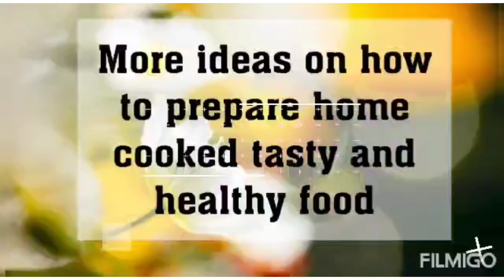Day 27 Weight loss at home vlogs|30days weight loss challenge|weight loss tips|weight loss meal plan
Hi guys,

This diet plan will help you change your lifestyle. More ideas on how to prepare home cooked tasty and healthy food.